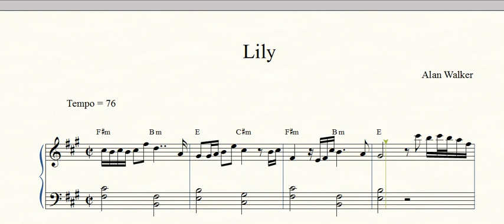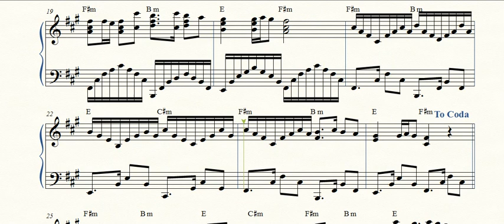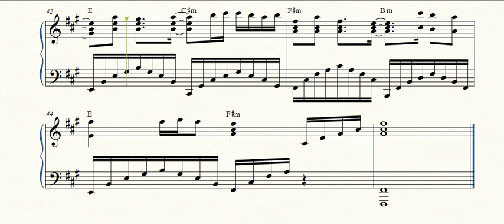Alan Walker - Lily | Free Piano sheet music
Link download sheet:
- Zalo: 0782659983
- Hải Sơn chuyên dạy: Piano, Organ, Guitar, Đệm hát Thánh Ca, Nhạc lý, Ký xướng Âm, Chép nhạc trên Finale, Encore.
* Nhận viết sheet nhạc, soạn sheet piano solo, soạn phần đệm cho ca khúc.